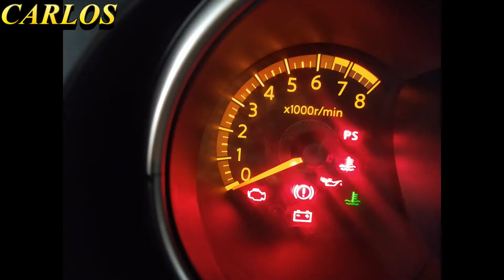NISSAN LIVINA 1.8 16V AQUECENDO, O QUE PODE SER?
NISSAN LIVINA AQUECENDO E ACENDENDO A LUZ DA TEMPERATURA
OS CARRO DA NISSAN TEM MUITO PROBLEMAS DE AQUECIMENTO E UM BOM CARRO MAS QUANDO APRESENTA PROBLEMAS É UM PREJUISO TERRRIVEL .
NISSAN LIVINA
NISSAN TIIDA
NISSAN SENTRA
NISSAN MARCH
ESSES CARROS POSSUI O MESMO SISTEMA DE ARREFECIMENTO ENTÃO TEM QUE TOMAR MUITO CUIDADO .
Caso o vídeo tenha te ajudado de alguma forma e queira contribuir com a gente, faça um PIX de qualquer valor no CPF 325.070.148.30, MUITO OBROGADO !